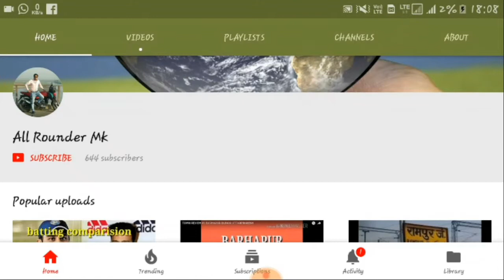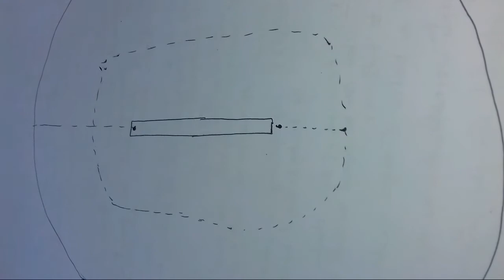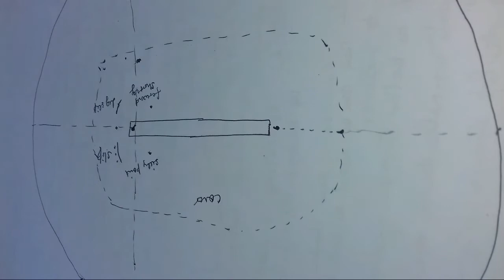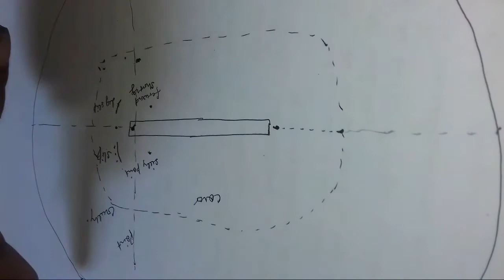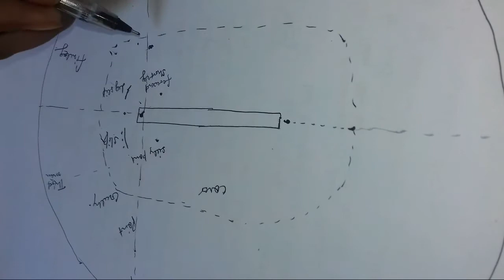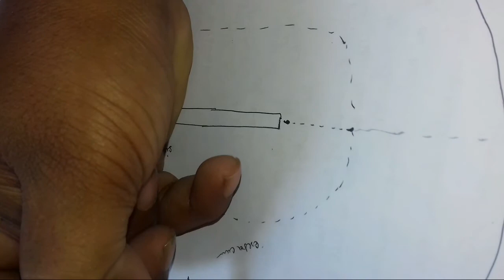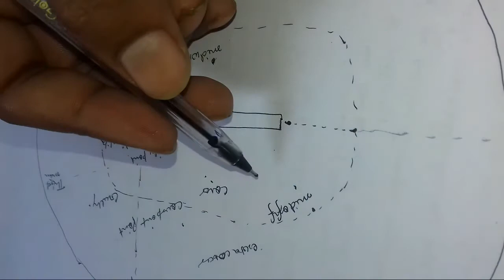Fielding positions in Cricket ground|cover,point,midwicket,thirdman,finelag,all explained in hindi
This video explains all your doubts about Fielding positions and cricket ground diagramme explained in hindi
What is cover ?
What is point?
What is thirdman?
What is fineleg?
What is square leg?
What is mid wicket ?
All these expalins in hindi